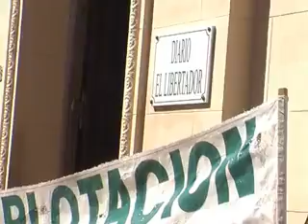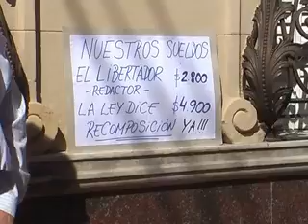En Corrientes protesta y denuncia de periodistas a diario